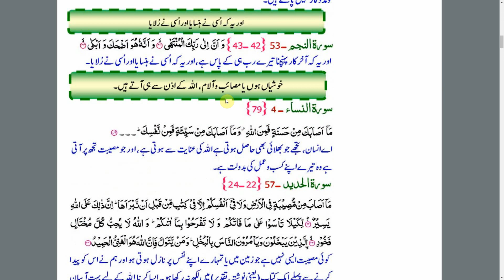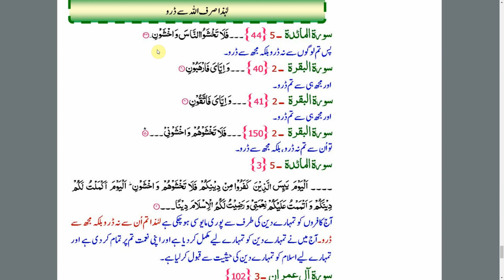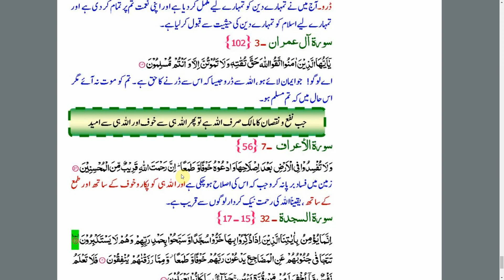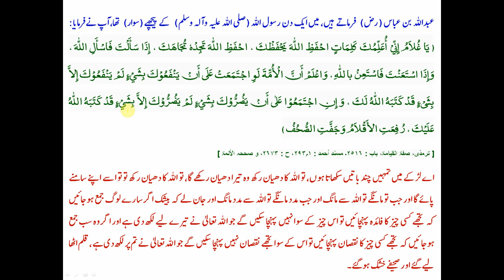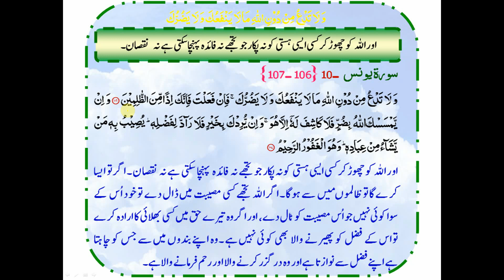فہم قرآن کلاس: اللہ ہی نفع و نقصان کا مالک ہے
فہم قرآن کلاس:
اللہ ہی نفع و نقصان کا مالک ہے
پیش کردہ: اورنگزیب یوسف

All Good & All Harms are in Allah's Hands
Understand Quran Class:

Presented by: Aurangzeb Yousaf